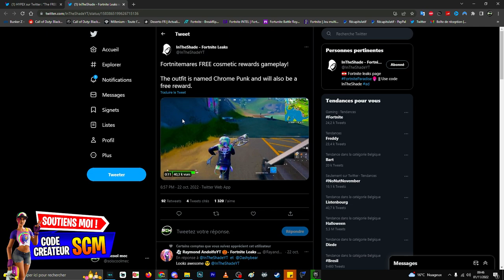LE SKIN POTIRON CHROMÉ EST DISPONIBLE GRATUITEMENT FORTNITE, COMMENT AVOIR POTIRON CHROMÉ FORTNITE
▬▬▬▬▬▬▬ • BIENVENUE 😍 • ▬▬▬▬▬▬▬

▬▬▬▬▬▬▬ • PARTENAIRES 💪 • ▬▬▬▬▬▬▬

👉StealthGamer:
"SOISCOOLMEC"
"STRIKESOISCOOL"

TikTok "SoisCoolMecYTB"
👻Snapchat "soiscoolmec"

.▬▬▬▬▬▬▬ • TOP DON 💰 • ▬▬▬▬▬▬▬